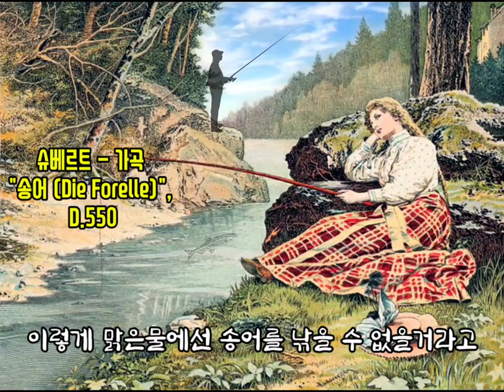슈베르트 - 가곡 "송어 (Die Forelle)", D.550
▪️송어 (Die Forelle)는
낭만주의 작곡가인 프란츠 슈베르트가 20세가 되던 해인
 1817년에 작곡한 가곡이다.
크리스티안 프리드리히 다니엘 슈바르트의 시를 가사로 했다.

🌷곡은 봄날처럼 경쾌하고
정말 송어떼가 한가로이 노닐거 같은 느낌인데
가사를 보니 씁쓸한 생각이
들게 하네요.
꼭 그렇게까지 해서
그 송어를 잡아야 했는지...😿
곡도 가사도
역설적으로  잘 표현한거
같다는 생각을 해 봅니다.

* 그리고 이 노래에 나오는
물고기는
숭어(바다)가 아니고
송어(민물)라는 것도 기억해
두면 좋겠죠!!

 Soprano: Victoria de los Ángeles

In einem Bachlein helle da schoß in froher Eil
눈부신 작은 개울속에 송어가 헤엄치네

Die launische Forelle voruber wie ein Pfeil
명랑한 송어 한마리가 쏜살같이 헤엄치네

Ich stand an dem Gestade und sah in sußer Ruh
나는 물가에 서서 달콤한 휴식을 취하며 바라보았네

Des muntern Fischleins Bade im klaren Bachlein zu
작은 개울에서 목욕하는 송어 한 마리를

Ein Fischer mit der Rute wohl an dem Ufer stand
한 낚시꾼이 낚시대를 가지고 기슭에 서서

Und sah's mit kaltem Blute,wie sich das Fischlein wand
헤엄치는 물고기를 냉정하게 지켜보았네

So lang dem Wasser Helle,so dacht ich, nicht gebricht
나는 그를 보며 이렇게 생각하였네

So fangt er die Forelle mit seiner Angel nicht
 이렇게 맑은물에선 송어를 낚을 수 없을거라고

Doch endlich ward dem Diebe die Zeit zu lang
하지만 낚시꾼은 지루함을 참을 수 없었고

Er macht Das Bachlein tuckisch trube, und eh ich es gedacht
개울을 휘저어 흙탕물을 일으켰다네

So zuckte seine Rute, das Fischlein zappelt dran
얼마지않아 흐린 물 속에서 송어가 잡혀올라왔고

Und ich mit regem Blute sah die Betrogene an
나는 안타까운 마음에 송어를 바라보았네

KineMaster
CapCut
Inshot
VLLO
Video Maker
Power Direct
Background Eraser
Snapseed
글씨팡팡
멸치